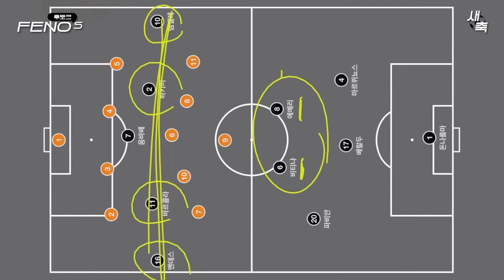'PSG 컵대회 우승' 이강인의 미친 유관력, 프랑스 3관왕 달성! 성공적인 첫 시즌, 보완할 것도 많다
이강인 우승